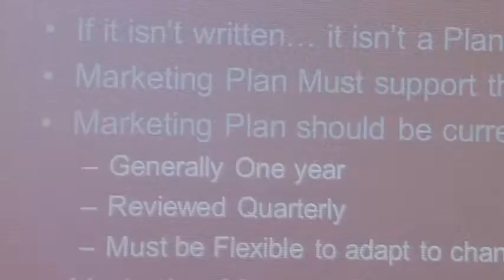lunch n learn H 264 LAN Streaming